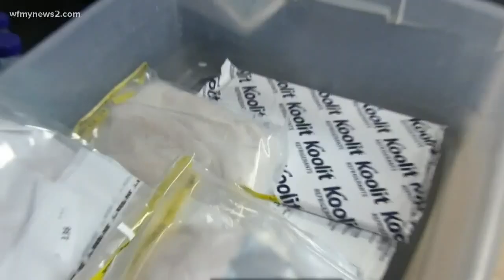Deli Meat Dangers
Certain chemicals in deli meat have been linked to cancer, but that doesn't mean you should cut the classic lunch meats completely out of your diet.